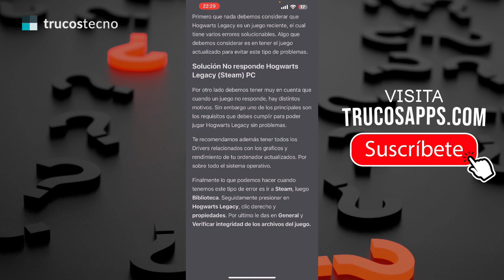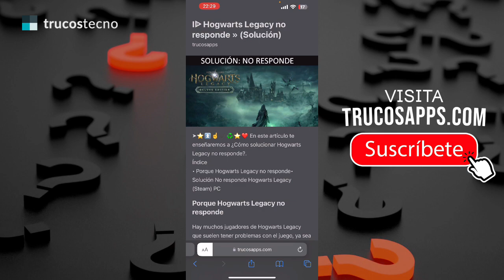✅🥇 Hogwarts Legacy no responde » (Solución) 🔴 Porque Hogwarts Legacy no responde (Steam) PC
➤⭐⏫☝️✔️♻️⭐❤️ En este artículo te enseñaremos a ¿Cómo solucionar Hogwarts Legacy no responde?. Solución No responde Hogwarts Legacy (Steam) PC

✍✅ ARTICULO DEL TUTORIAL (DETALLADO):
➞ TrucosApps.com